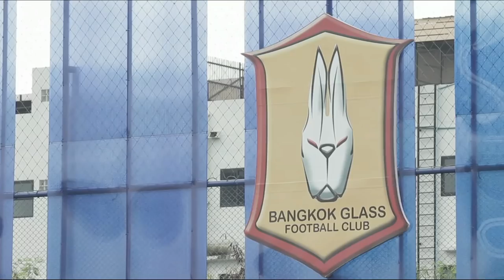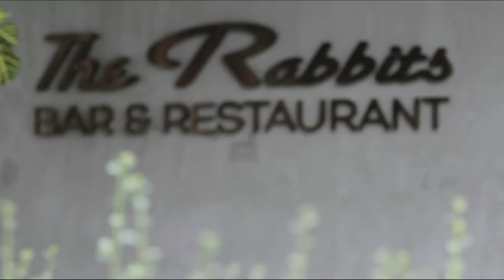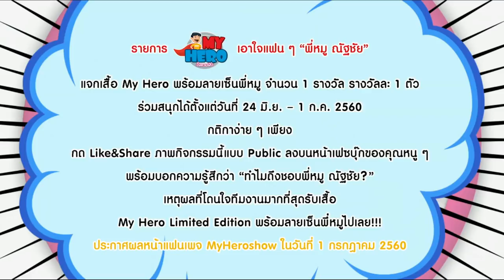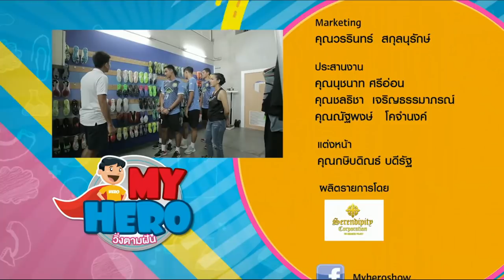เปิดใจ หมู ณัฐชัย ศรีสุวรรณ แข้งดาวรุ่งคนใหม่ของเมืองไทย I MY HERO วิ่งตามฝัน EP.08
เปิดบ้าน บางกอกกล๊าส เอฟซี แบบทุกซอกทุกมุม
และ การสัมภาษณ์สุดพิเศษกับ หมู ณัฐชัย ศรีสุวรรณ
พร้อมน้องๆที่มาตามหาความฝัน จะสนุกขนาดไหน เชิญรับชมได้เลยครับ